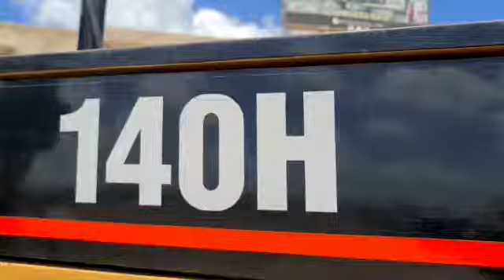Motoconformadora Caterpillar Año 2002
Motoconformadora Caterpillar

Modelo 140H
Año 2002
Motor 3306
Peso operativo 14.7 t
Neumáticos 85%
Cuchilla deslizable 14ft
Escarificador
Cabina abierta
Cero fugas
Pintura nueva
Equipo recién importado
Listo para trabajar

Entrega inmediata

Ubicación, Sucursal Mérida Yucatán

“MRT, expertos en maquinaria”

¿Piensas renovar equipo?
En MRT contamos con un amplio inventario de equipos para la construcción

No lo pienses más y acércate a los expertos

Para más información puedes comunicarte al siguiente número telefónico 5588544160 y solicitar tu cotización.

Te invitamos a visitar nuestro sitio web y darle un vistazo a nuestro inventario completo

Carretera México Veracruz km27, Col La Purificación Texcoco Estado de México.
CP 56240

Ahora también en mercado libre